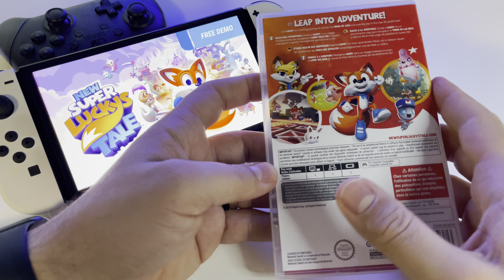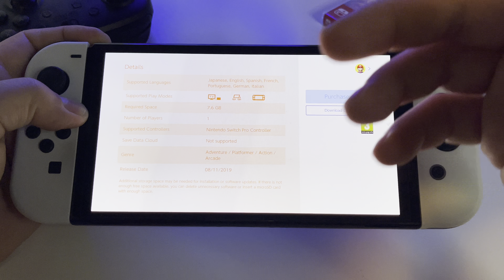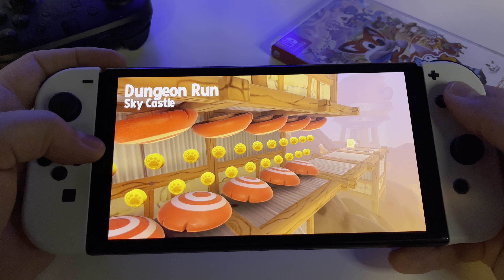New Super Lucky's Tale - REVIEW | Switch OLED handheld gameplay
Price $29.99
Game file size: 7.6 GB
Release date: November 08, 2019
Players: 1 player
Genre: SwitchOLED, Adventure, PlatformerSwitch, Action, Arcade